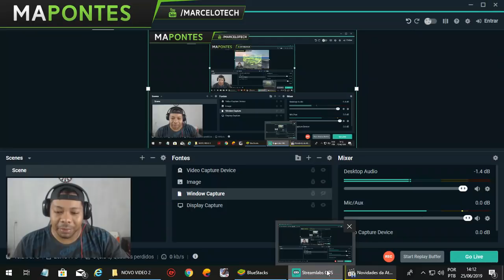NOVO CLIPE OFICIAL DA ATUALIZAÇÃO OB16 E HISTORIA DO RAFAEL